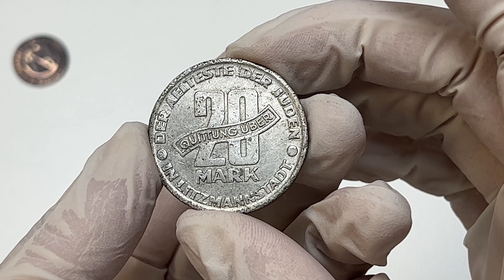Getto Łódź, 20 marek 1943 - b.rzadkie